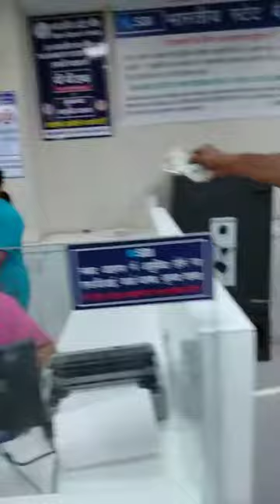SBI Bank valo ki dadagiri 🤬😡